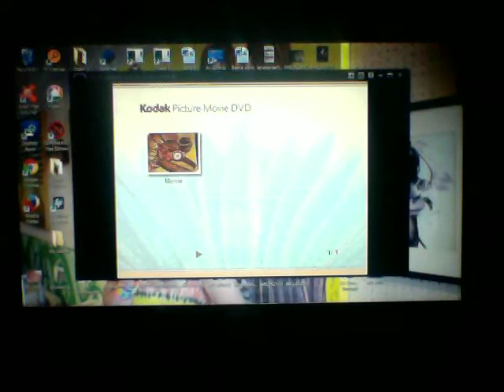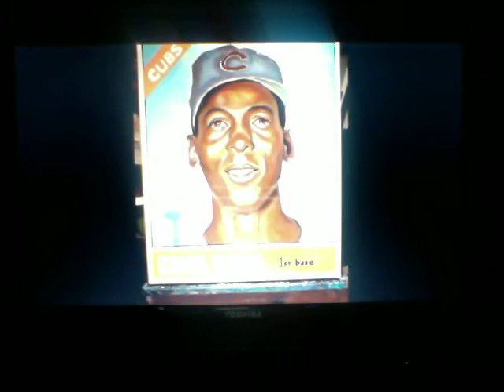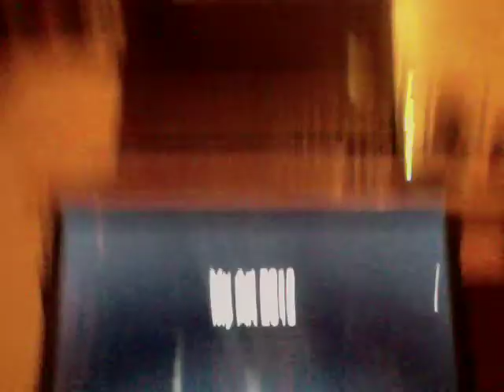My Wife, Sandra's Art video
My Wife Sandra is an artist, and this time, I wanted her to have the lime light. She paints in Acrylic, oil, pastel and watercolor, plus draws with graphite and colored pencil. Check out her website, sanddansart.com. ENJOY!